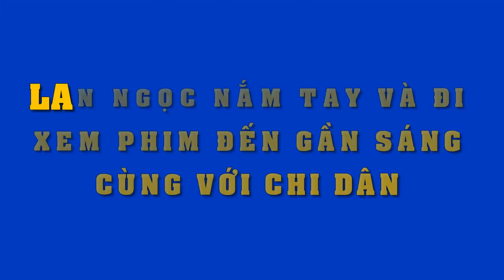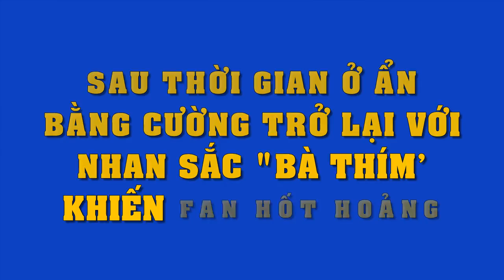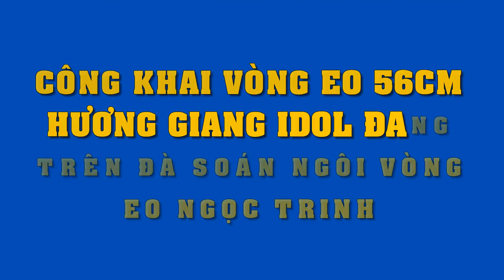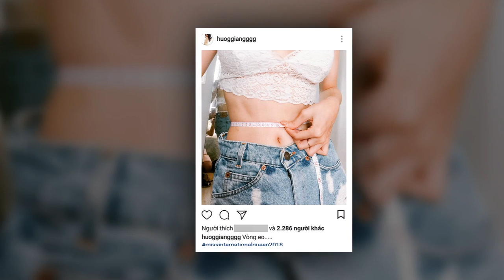H.O.T- Không phải S.T,Lan Ngọc nắm tay đi xem phim với ca sĩ này đến gần sáng,biết danh tính mà SỐC